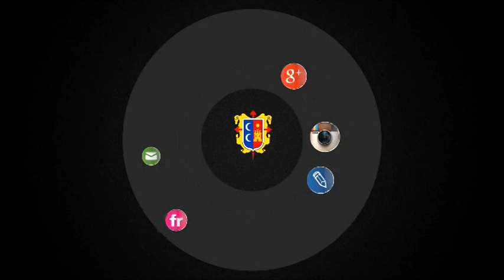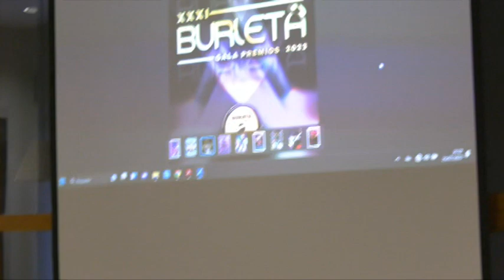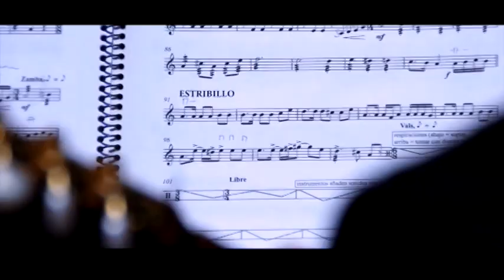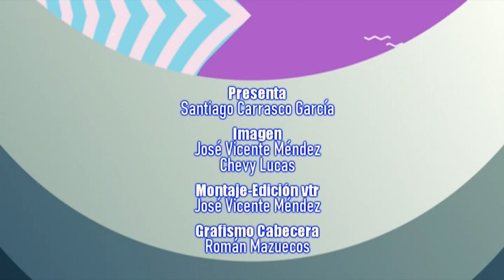Tu Verano - 10 agosto 2023